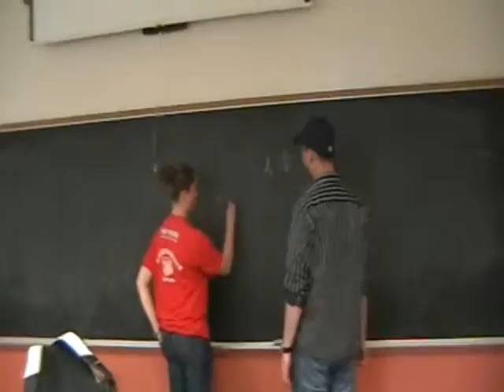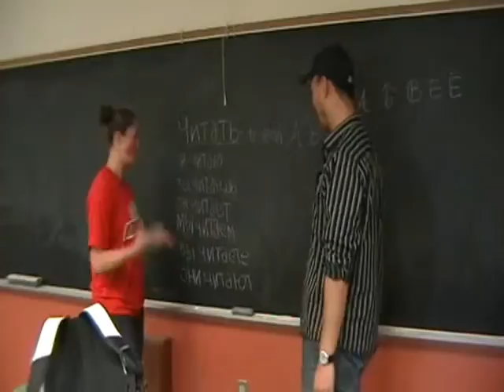Wittenberg Russian Tutors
Wittenberg's Russian Tutors introduce themselves.